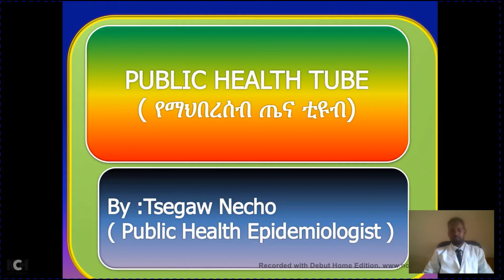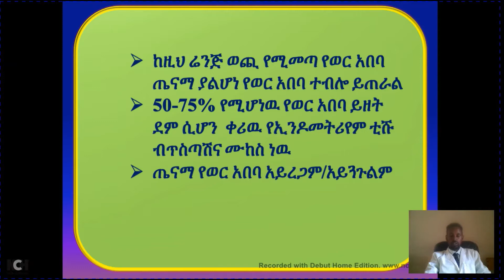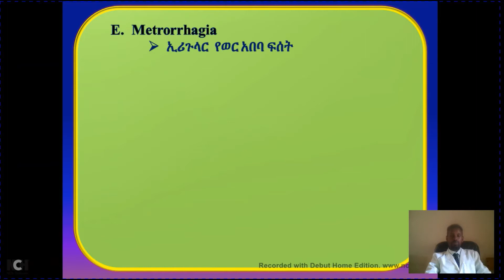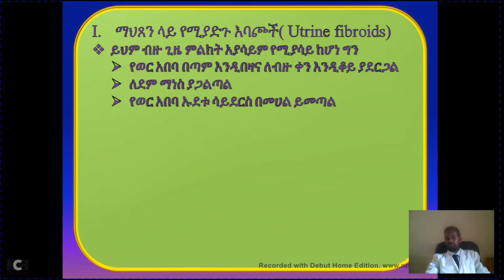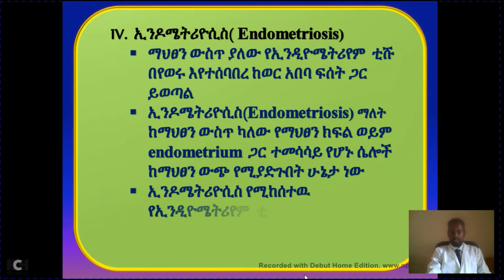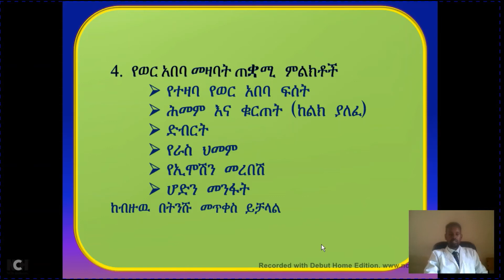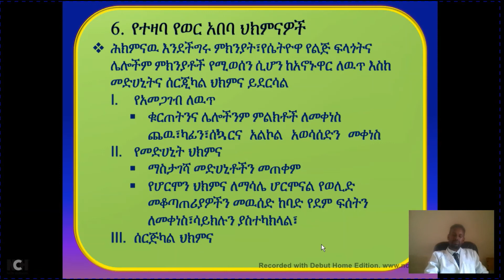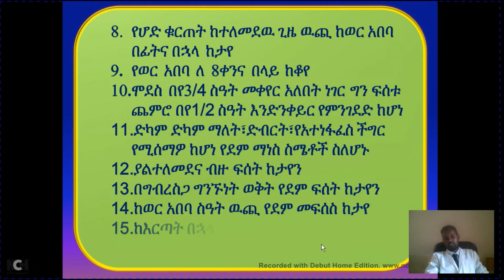የወር አበባ መዛበት (Disorders of menstrual cycle, types, cause, Sign & Symptoms, diagnosis and treatment)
These is an educational video it's objective is to provide awareness to the community about የወር አበባ መዛበት (Disorders of menstrual cycle, types, cause, Sign & Symptoms, diagnosis and treatment) in Amharic language for those who are not able to obtain face to face counseling with physicians other wise it do not replace routine  menstrual disorder management activities